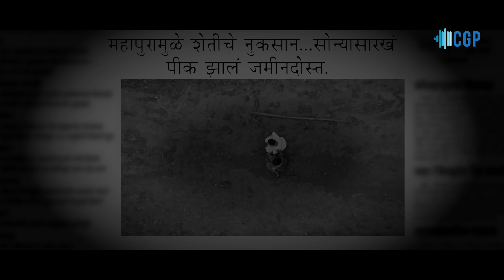Gajavadana Ganaraya Ra-New Ganpati Marathi Songs 2021 Ramachandra Lohar-Sonal Baramati Ganpati songs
Ganapati Songs - ganpati songs marathi 2021 | new ganapati songs | गणपतीची गाणी नवीन २०२१

Chetan Garud Productions Pvt Ltd Presents "Vighnaharta Tu" New Ganapati Songs 2021.

🌺।। ॐ एकदन्ताय विद्धमहे,
वक्रतुण्डाय धीमहि,
तन्नो दन्ति प्रचोदयात् ।।🌺

हे विघ्नहर्ता, संपूर्ण जगावर आलेल्या या भयाण संकटापासून सर्वांना लवकर मुक्त कर ..
हीच तुझ्या चरणी प्रार्थना🙏🏻

तुझ्या नावाचा जयघोष जगी घुमूदे..

⦿ Wynk Music - ​
⦿ Amazon Prime Music
⦿ Resso -

Gajavadana Ganaraya Ra
Song   -Gajavadana Ganaraya Ra
Produced By  - RAAN FILM PRODUCTION
Label   -Chetan Garud Productions PVT LTD

AUDIO CREDITS
Lyrics - Ramachandra Dattu Lohar
Music Director - Ramachandra Dattu Lohar & Sonal Baramati
Programming - Sonal Baramati
Mix & Mastering - Keval Walanj
Singers - Sagar Chandagadkar, Milind kamble, Harshada Parit,
Corus - Santosh Kamble, Swapna Sawant, Milind kamble, Harshada Parit
Studio - Deep Vision, Gadhinglaj
Recordist– Pradeep Jadhav

VIDEO CREDITS
Concept & Direction-Akshay Shattuppa Belgaonkar
Featuring -Vishwas Patil, Divya Sanjay Parit, Rajesh V Katigar, Dhanashri R  katigar, Nagaraj Manohar Patil
Co-Artist-Ramachandra K Lohar, Prajwal Sutar, Nikita Rawoot, Ramachandra
 Lohar, Kiran R Surepan, Akash S Badiwale, Mahesh Lohar, Vaishnavi
 Menase, Shrinath Astekar, Sandhya S Parit, C.K Patil
Choreography-Akash Sanjay Badiwale ( Tandav Dance Acadamy & Team)
Project Head -Rajesh katigar, Ramchandra K Lohar,  Prajwal Sutar, Sudhir Lohar, Nagaraj Patil, Mahesh Lohar, Sagar Gunjikar
Cinematography-Rushikesh A Bekwadkar & Adarsh A Pawar
Edit & CC- Rushikesh A Bekwadkar
Asst Direction-Kiran Ramakant Surepan & Akash Badiwale
Art-Ganesh Arts Decorator ( Shrinath Astekar) & Rahul Chavan
Costume-Divya Sanjay Parit, Sandhya Sanjay Parit & Akshay S Belgaonkar
Makeup-Vaishnavi Rawoot, Nikita Rawoot & Prajwal Sutar
Artist Incharge-Anjali Vernekar & Kiran Surepan

ganapati songs download pagalworld
ganapati songs marathi mp3
ganapati songs lyrics
ganapati songs download
ganapati songs marathi
ganpati bappa morya
lord vinayaka telugu devotional songs
lord ganesha telugu devotional songs
lord ganesha melody songs kannada
lord ganesha hit songs kannada
lord ganesha songs by rajkumar
lord ganesha songs by spb
lord ganesha songs by yesudas
lord ganesha songs with lyrics
lord ganesha songs in kannada
ganpati songs marathi non stop